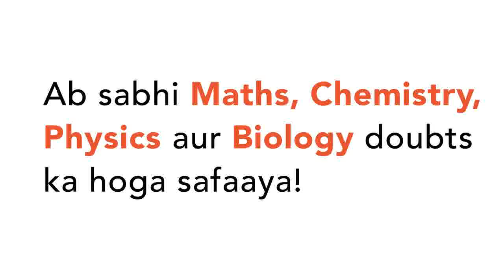If P_1 and P_2 are the lenghts of the perpendicular from the points (2,3,4) and (1,1,4) respecti...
If P_1 and P_2 are the lenghts of the perpendicular from the points (2,3,4) and (1,1,4) respectively from the plane 3x-6y+2z+11=0, then P_1 and P_2 are the roots of the equation
Class: 12
Subject: MATHS
Chapter: PLANE
Board:IIT JEE

👉 Have Any Query? Ask Us.